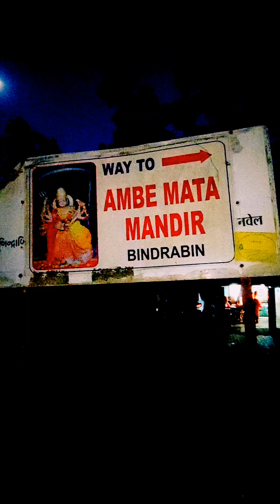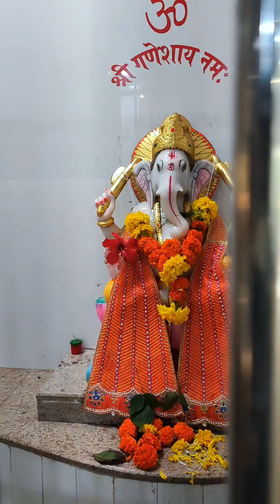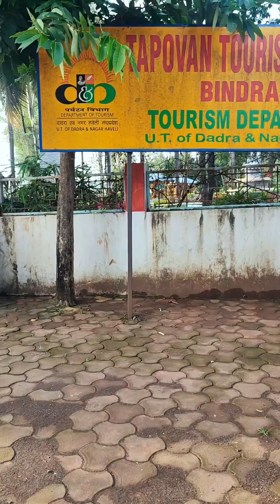exploring-5silvassa, bindrabin ambe mata near khanvel